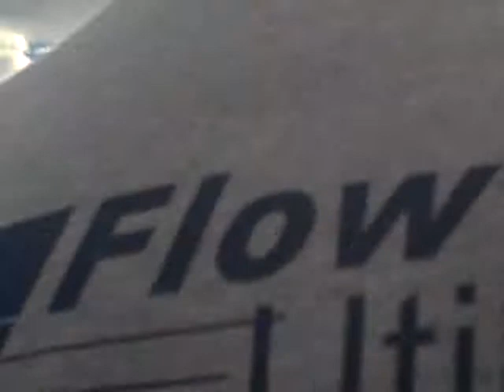9 14 13 007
seaside heights after the fire